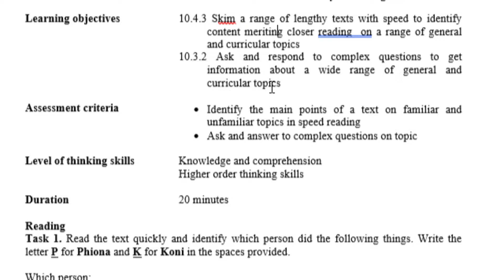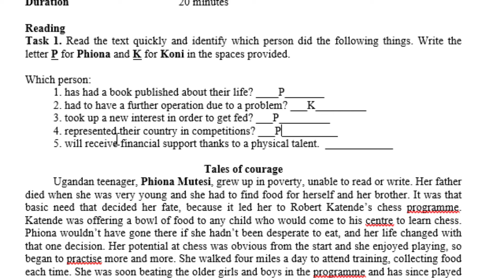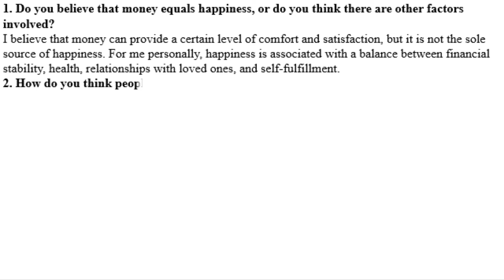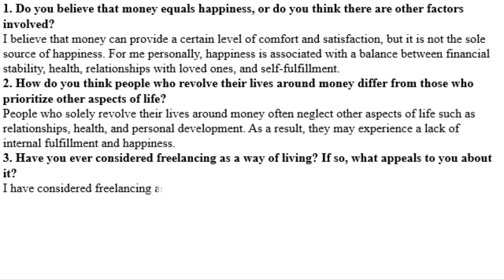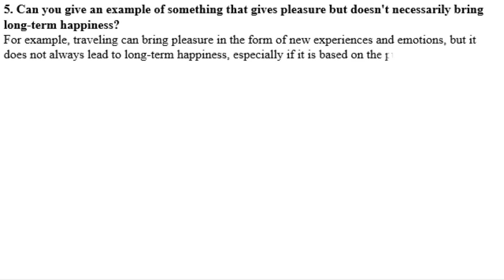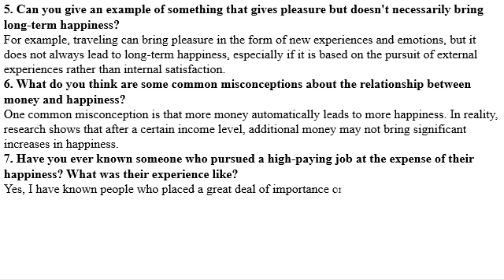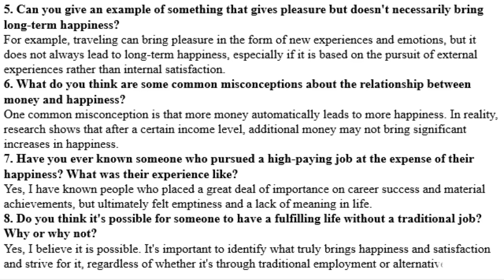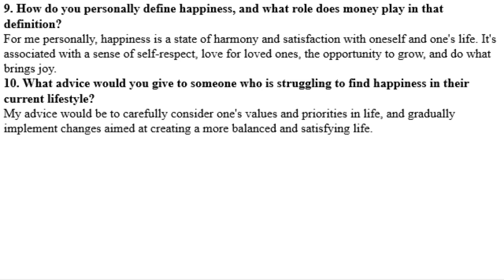10 сынып Ағылшын тілі 4 тоқсан БЖБ 1 Different Ways of living ҚГ бағыты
10 сынып Ағылшын тілі 4 тоқсан БЖБ 1 Different Ways of living ҚГ бағыты

Reading
Task 1. Read the text quickly and identify which person did the following things. Write the letter P for Phiona and K for Koni in the spaces provided.

Which person:
1. has had a book published about their life? ____P_______
2. had to have a further operation due to a problem? ___K_________
3. took up a new interest in order to get fed? ___P_________
4. represented their country in competitions? ___P__________
5. will receive financial support thanks to a physical talent.  __K__________

Tales of courage
Ugandan teenager, Phiona Mutesi, grew up in poverty, unable to read or write. Her father died when she was very young and she had to find food for herself and her brother. It was that basic need that decided her fate, because it led her to Robert Katende’s chess programme. Katende was offering a bowl of food to any child who would come to his centre to learn chess. Phiona wouldn’t have gone there if she hadn’t been desperate to eat, and her life changed with that one decision. Her potential at chess was obvious from the start and she enjoyed playing, so began to practise more and more. She walked four miles a day to attend training, collecting food each time. She was soon beating the older girls and boys in the programme and has since played for Uganda in several international tournaments, with trips to Russia, Turkey and the USA. Phiona has brought hope to her family and is becoming an inspiration worldwide, with the recent appearance of her biography.
Koni Dole’s bravery and fighting spirit are remarkable. Koni comes from Montana in the USA and is passionate about American football. He regularly represented his high school in competitions until he suffered a bad break to his leg, which became infected after it was set. Eventually, Koni’s leg had to be removed and doctors told him he would never play football again. However, instead of letting himself be beaten, he faced up to his disability and used it as motivation. Immediately after the surgery, he began training again and, with the help of an artificial leg, went running and lifted weights to improve his fitness. Despite being in great pain at times, he continued the training programme and returned to the football field a year after his terrible accident. Koni has been given a football scholarship by Montana State University and fully intends to achieve further sporting success.
Speaking
Task 2. Work with your partner by asking and answering complex questions on topic ‘Different ways of living’. You will have 1 minute to think and 2-3 minutes to talk.

The following words can be used as a prompt:

HAPPINESS         MONEY         JOB         FREELANCING         DOWNSHIFTING
You should:
• Ask your partner complex questions on topic
• Answer your partners questions
• Comment on your partner’s answer
• Use appropriate vocabulary and grammar
You can use vocabulary:
 To be a material asset.
 To revolve one’s life around money.
 (Not) to equal happiness.
 To be a source of short-term happiness.
 To give pleasure.
 (Not) to give happiness or joy.